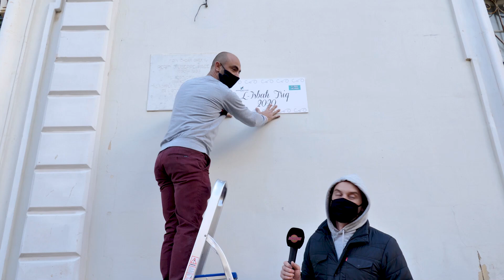The Most Beautiful Street in Malta 2020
🥇 OurStreet - And the winner 🏆 of the Most Beautiful Street in Malta 2020 Competition is... Is-Santwarju Street, Zabbar 🎉. In next Sunday's webisode we'll visit this street again to meet more of its residents.

TriqTagħna - U r-rebbieħa tal-Kompetizzjoni L-Isbaħ Triq f'Malta #2020 hija... Triq is-Santwarju, ĦażŻabbar. Fl-episodju ta' It-Triq Tagħna tal-Ħadd li ġej inżuru din it-triq mill-ġdid biex niltaqgħu m'aktar residenti.